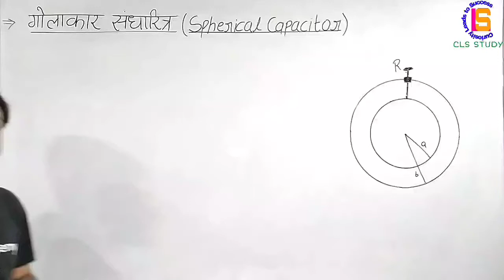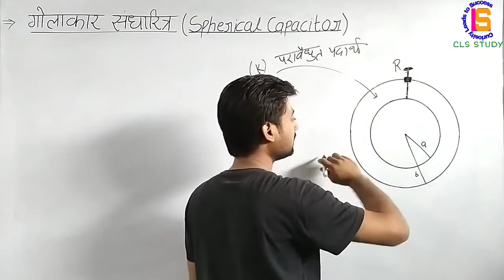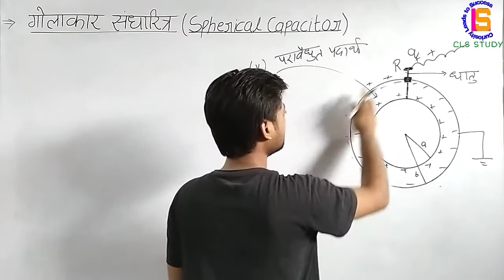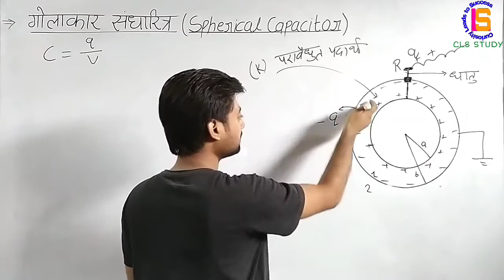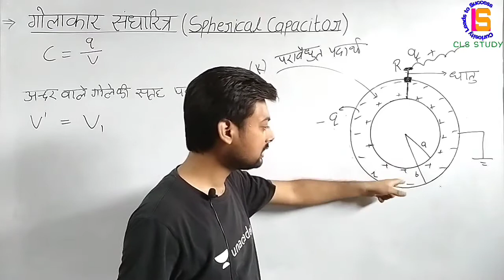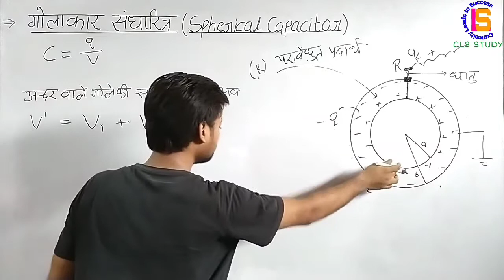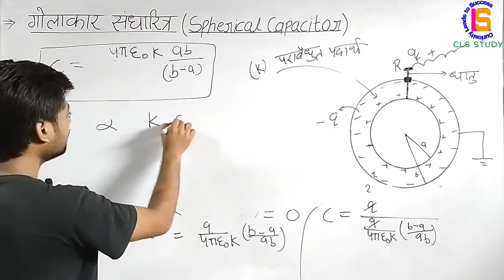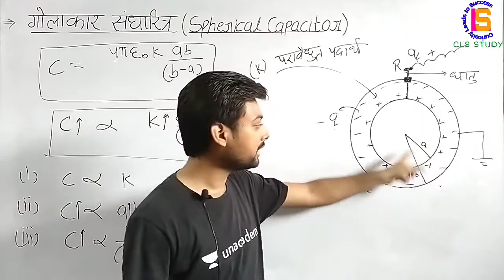C2L17 गोलीय संधारित्र की धारिता | Capacitance of Spherical Capacitor in Hindi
C2L17 गोलीय संधारित्र की धारिता | गोलाकार संधारित्र | Capacitance of Spherical Capacitor in Hindi | NCERT CLASS 12 PHYSICS | CLS STUDY

Class - 12
Subject - Physics (part-1)
Chapter - 02 ( स्थिरवैधुत विभव तथा धारिता  )

Based on NCERT Pattern

😊ABOUT:-

I have discussed in this video 👇
गोलाकार संधारित्र की धारिता
Capacitance of Spherical Capacitor in Hindi

These topics were also Discussed on our Channel  👇👇👇👇

आंशिक रूप से परावैद्युत पदार्थ की उपस्थिति में समांतर प्लेट संधारित्र की धारिता
capacitance of parallel plate capacitor partially filled with dielectric

संधारित्र
Capacitor

चालक की विधुत धारिता
Electric Capacitance of Conductor

परावैद्युत पर प्रेरित आवेश का सूत्र
induced charge on dielectric in a capacitor

विधुत ध्रुवण तथा विधुत प्रवृत्ति
Electric Polarisation and Electric Susceptibility

परावैधुत तथा परावैधुतांक
Dielectric and Dielectric constant

समविभव पृष्ठ
Equipotential Surface

आवेशित खोखले गोले के कारण विभव
 Electric Potential due to Charged Spherical shell

समान आवेशित अचालक गोले के कारण विद्युत विभव  Electric Potential due to non conducting sphere

विद्युत क्षेत्र की तीव्रता तथा विभवान्तर / विभव में सम्बन्ध
Relation between electric field and Potential difference / Potential

विद्युत क्षेत्र में विद्युत द्विध्रुव की स्थितिज ऊर्जा
Potential Energy of Electric Dipole in Uniform Electric Field in Hindi

विद्युत स्थितिज ऊर्जा
(Electric Potential Energy)
/ Electric Potential Energy of multiple Charges

Electric Potential Energy of system of Charges in Hindi
अवेशो के निकाय की विद्युत स्थितिज ऊर्जा

विद्युत द्विध्रुव के कारण विद्युत विभव
Electric Field due to an Electric Dipole in Hindi

बिन्दु आवेश के कारण विद्युत विभव तथा विभवान्तर
Electric Potential due to Point Charge in Hindi

वैधुत विभव तथा विभवान्तर
Electric Potential and Potential difference in Hindi

golakar sandharitra ki dharita
goliye sandharitra ki dharita
sandharitr
vidhut dharita
चालक की धारिता
chalak ki dharita
pravaidhut
pravaidhutank